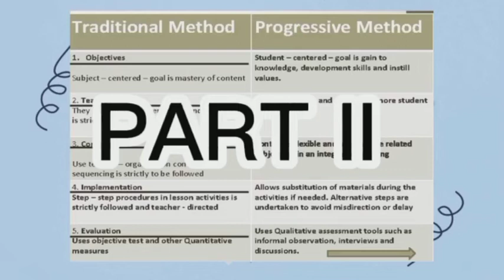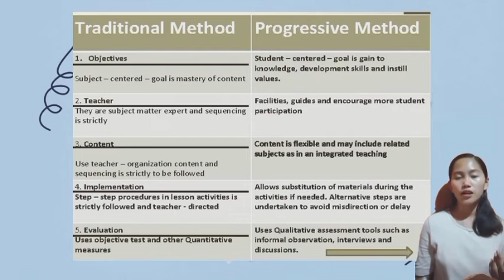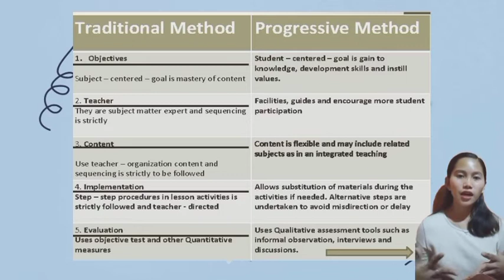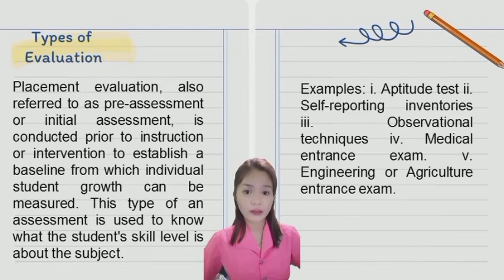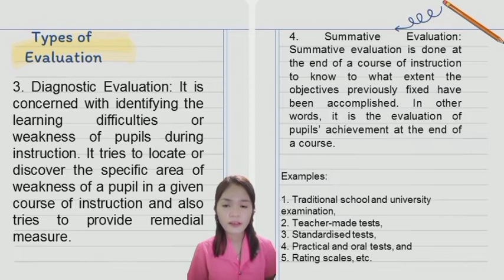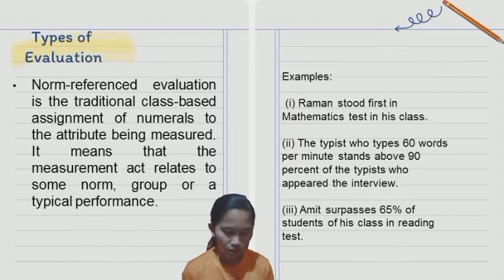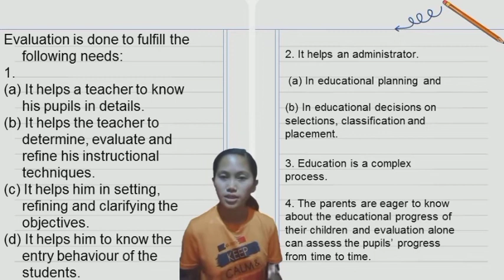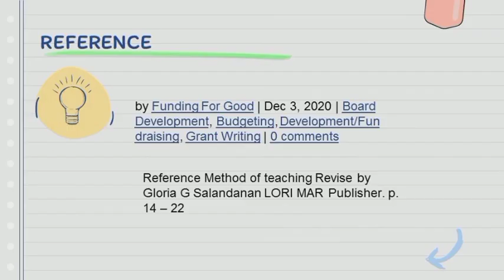CHAPTER 1: ROLE OF METHODS (PART II)